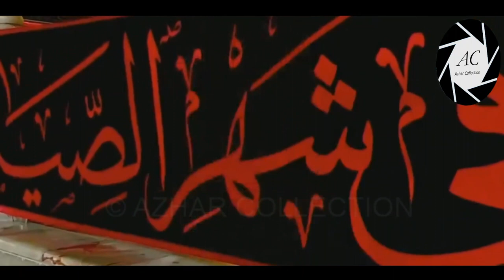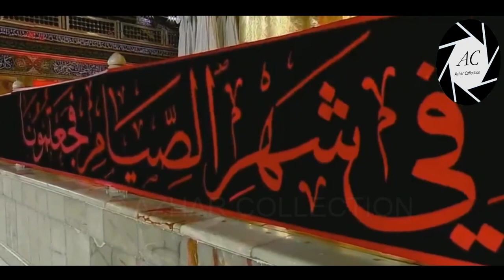ROZADARO QAYAMAT KE DIN HAIN - Noha | Najaf | Roza Imam ALI a.s | Farhan Ali Waris